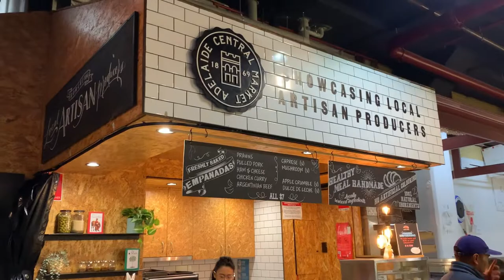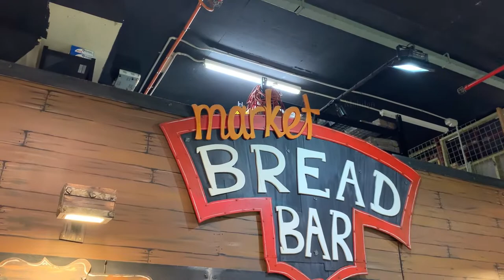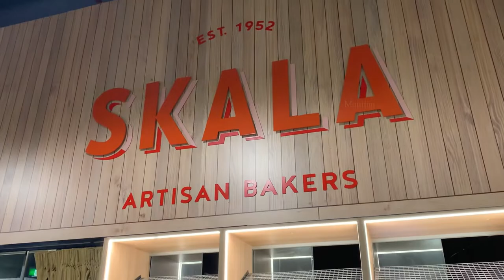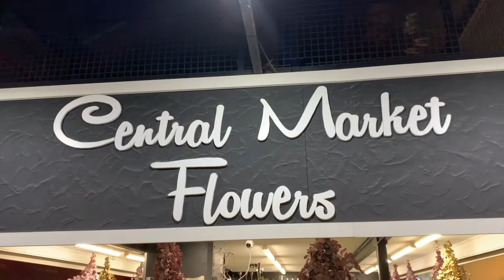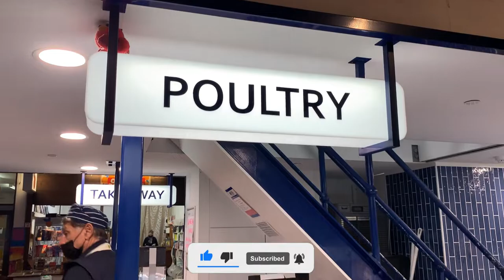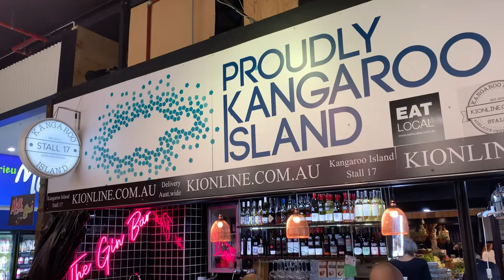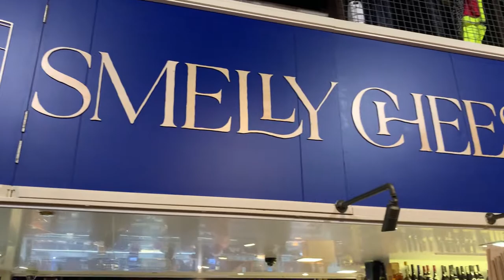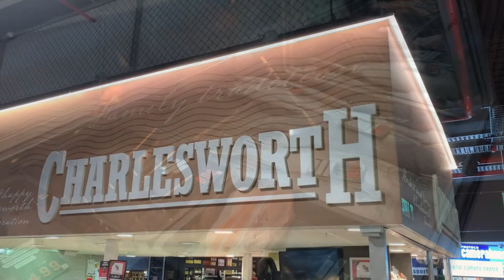தெற்கு ஆஸ்திரேலியாவின் சிறந்த சந்தை | Adelaide Central Market, Australia | மகிழன் - Mahilan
அனைவருக்கும் வணக்கம்!

இந்த காணொளியில் தெற்கு ஆஸ்திரேலியாவின் தலைநகரமான அடிலெய்ட் நகரத்தில் படம் பிடிக்கப்பட்டது. இந்த காணொளியில் அடிலெய்ட் நகர மத்திய சந்தையினை படம் பிடித்துள்ளேன். இந்த மத்திய சந்தையில் புத்தம் புதிய தூய மரக்கறிகள், பழங்கள், சிற்றுண்டிகள், கடலுணவுகள், தானியங்கள் மற்றும் ஏனைய பொருட்கனை விற்பார்கள். இப்படிப்பட்ட ஆஸ்திரேலிய மத்திய சந்தையினை இந்த காணொளி மூலம் நீங்கள் காணலாம்.

Hi Everyone!

This video was filmed in Adelaide city, Australia. I have filmed the Adelaide Central Market in this video. In this market, they sell fresh vegetables, fruits, seafoods, snacks, grains and many more other products. I filmed this kind of Australian market in this video and you can watch and enjoy that through this video.